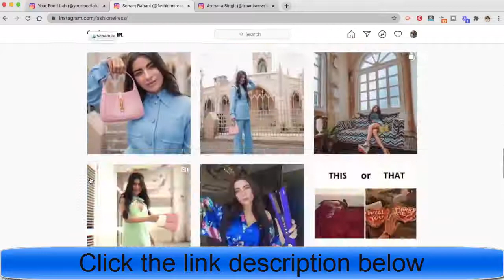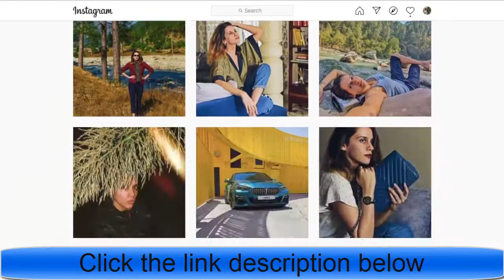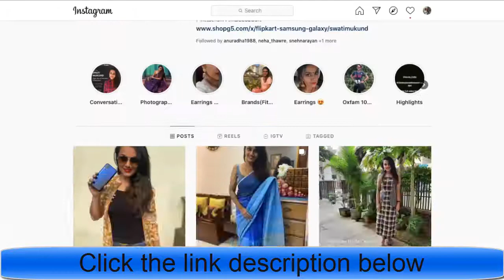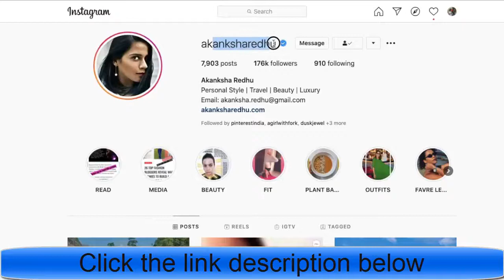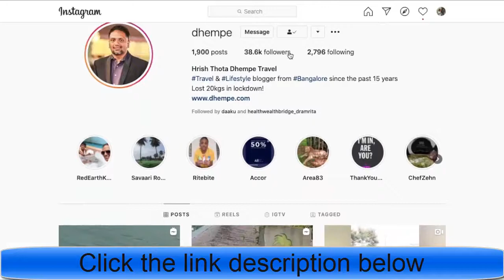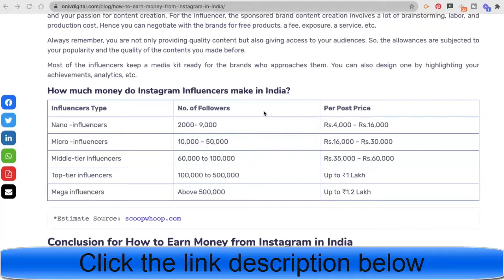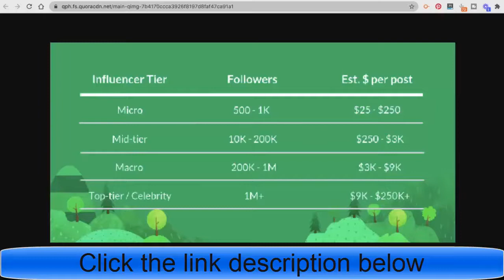HOW TO MAKE MONEY WITH INSTAGRAM PHOTOS 2020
Welcome to start “HOW TO MAKE MONEY WITH INSTAGRAM PHOTOS 2020” video.

People are searching on Google:
how to make money on instagram without followers,
how to make money on instagram with 500 followers,
how to make money on instagram 2020,
how many instagram followers to make money,
get paid to like instagram photos,
how to make money on instagram as a teenager,
get paid for instagram posts,
etc.

In this video, you are going to learn about How To Earn Money From Instagram (2020)

People are searching on YouTube:
For More video “HOW TO MAKE MONEY WITH INSTAGRAM PHOTOS 2020” like this,